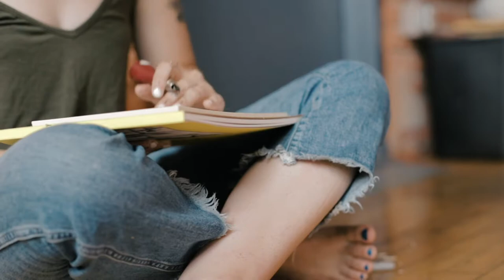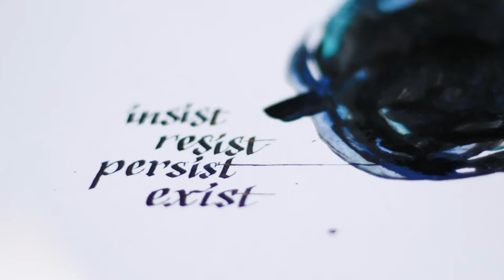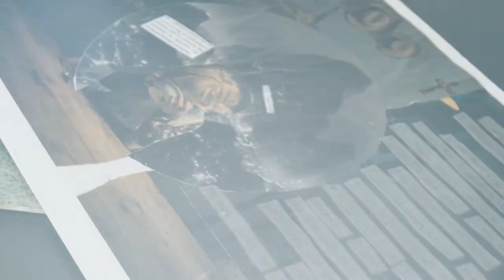Artist Residency Feature 2019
There are many important rhythms taking place throughout the year here, but few leave the building looking and sounding as beautiful as the Artist Residency.
We’re grateful for these artists in our community, whose presence and creation during the residency have left a mark in our building:

- Ellen Cline
- Elise Hanson
- Johnny Hiett
- Judy Ko
- Kelsey LaBelle
- Lucas McGee
- Emi Sigrist